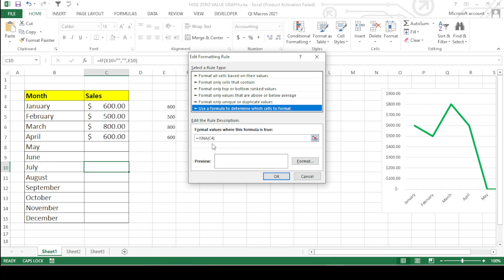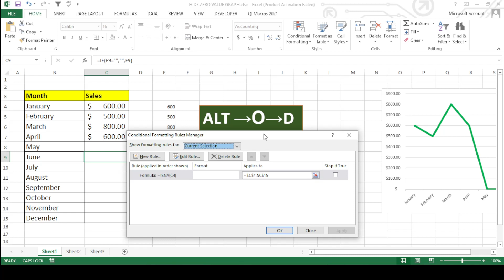conditional formatting rule management dialogue box in excel in hindi | SHORTCUTS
IN THIS VIDEOWE ARE going tolearn about
conditional formatting rule management in excel in hindi
conditional formatting in excel in hindi
conditional formatting rule management dialogue box in excel in hindi
conditional formatting
excel shortcut
excel
shortcuts in excel
excel shortcut formula
excel tutorial
microsoft excel
microsoft excel shortcut keys
shortcut keys
ms excel shortcut key
shortcut key
excel shortcut sum formula
excel all shortcuts
by@manojkumarexcel
from
bhorha
simri bakhtiyarpur
saharsa
bihar
india